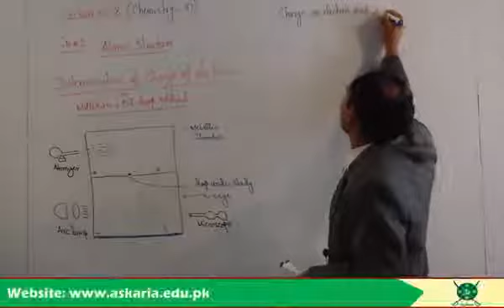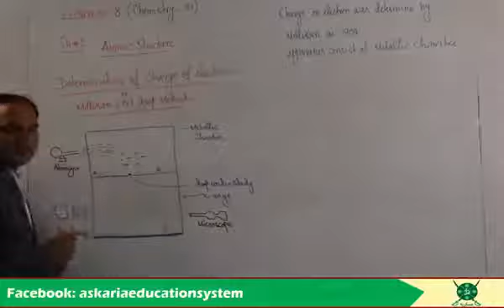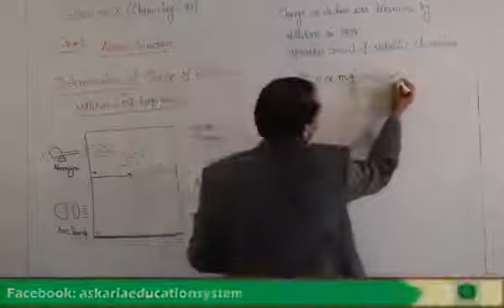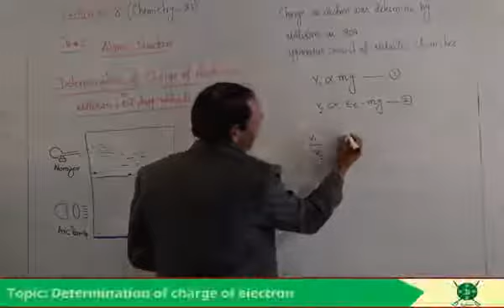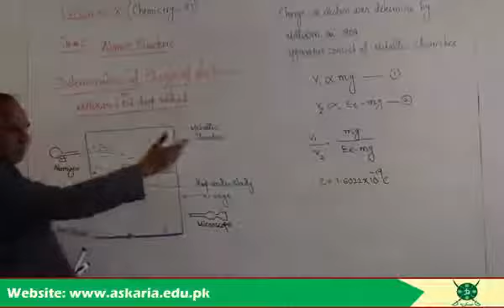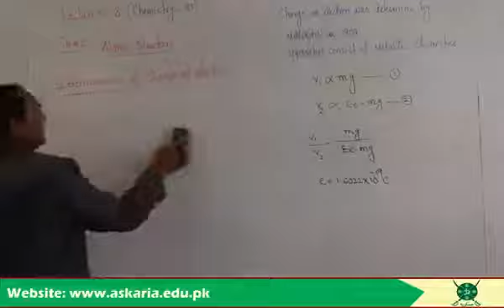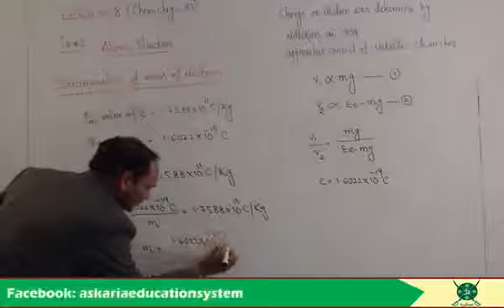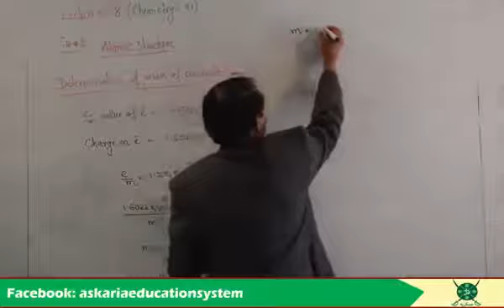XI Year | Chemistry | Ch#2 | Charge on Electron, Charge to Mass Ratio | Lec#2 | Prof Javed Iqbal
Ch#2 Lec#2 Charge on Electron, Charge to Mass Ratio of Electron, Mass of Electron 2|Prof Javed Iqbal

Chapter # 02 Chemistry HSSC-I Federal Board  by Prof Javed Iqbal
Lecture 02
askariaschool​andcollege
ColligativePropertiesofSolutionsContainingNon-electrolyteSolutes
Elevation of Boiling Point